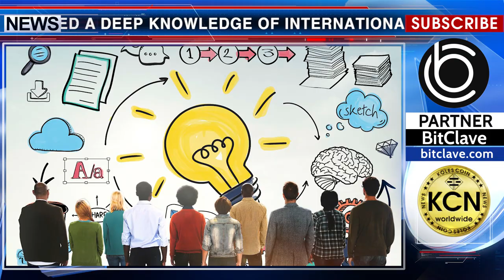People of Crypto World - Linda Xie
Meet Linda Xie - an enthusiast of the crypto industry. In 2012, Linda graduated with honors from the University of California at San Diego and received bachelorhood in economics. Through her perseverance and talent, Linda has mastered a deep knowledge of international economics and finance. Linda joined the new technologies by working as a 0x crypto project adviser. In her track record, she worked for Coinbase where she worked with regulatory and law enforcement agencies. To date, Linda Xie is the co-founder and managing director of Scalar Capital which specializes in cryptanalysis and deals with the investment management. Colleagues call Linda a strong and motivated team player.